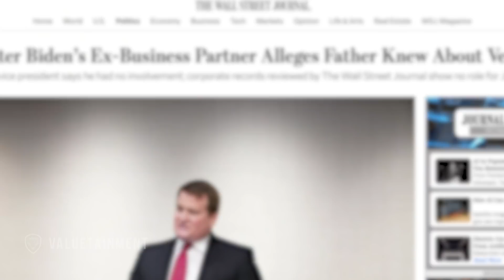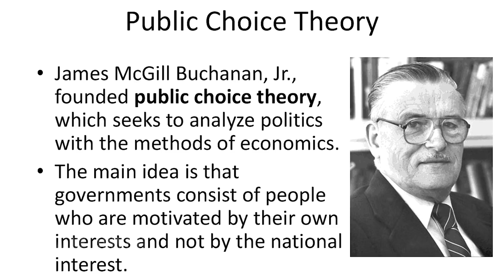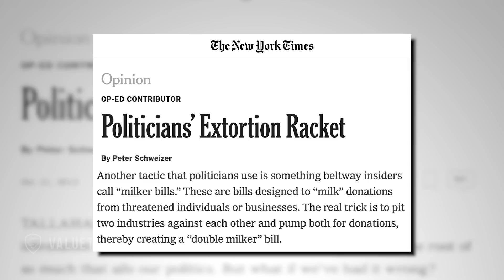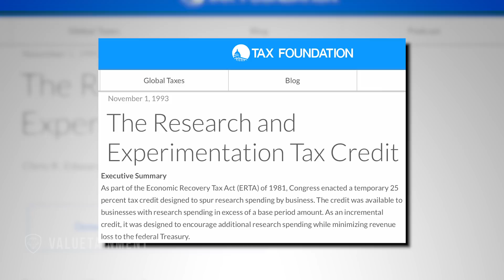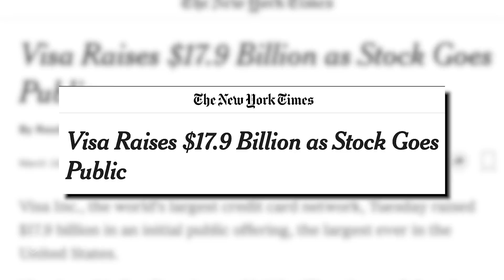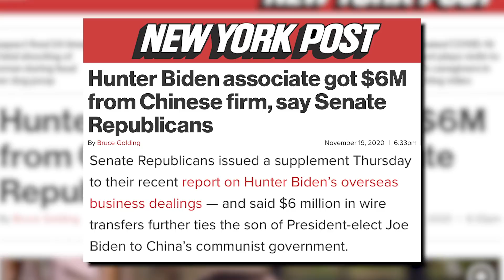Exposing Corruption in Washington Politics at the Highest Level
Peter Schweizer, American writer and political consultant, has a virtual sit down with Patrick Bet-David to talk about political corruption over the years and the 2020 election.

Other books: Clinton Cash & Secret Empires

About the Guest: Peter Franz Schweizer is an American writer and political consultant. He is the president of the Government Accountability Institute, senior editor-at-large of media organization Breitbart News, and a former William J. Casey Research Fellow at Stanford University's Hoover Institution.